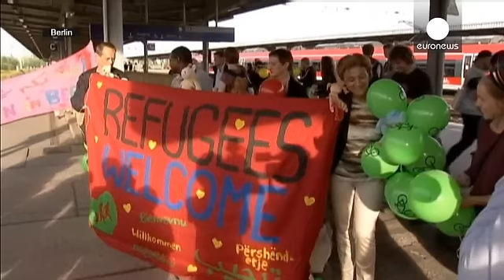La Germania controlla la frontiera, de Maizière:"Serve solidarietà europea''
Il governo tedesco continua i controlli ristabiliti alla frontiera con l'Austria. La decisione di Berlino è stata vista come una retromarcia per arginare la pressione di decine di migliaia di profughi arrivati negli ultimi giorni. È tornata, intanto, alla normalità la circolazione ferroviaria tra Germania e Austria, dopo lo stop deciso domenica da Berlino per frenare temporaneamente l'esodo di rifugiati. In oltre 19mila hanno raggiunto in treno la città di Monaco di Baviera nel fine settimana.